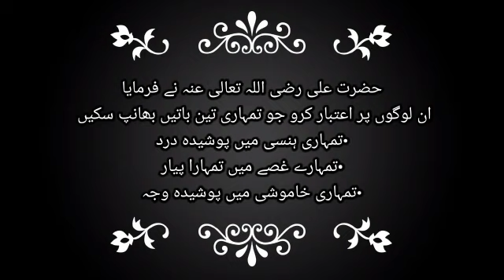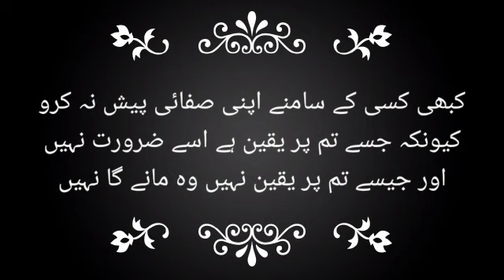Hazrat Ali Quotes | Hazrat Ali quotes in urdu | quotes in urdu Part 63 | Hazart Ali qol | اقوال زریں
Hazrat Ali R.A Heart touching quotes Part 63 | Hazrat Ali ke Aqwal | Hazrat Ali ka farman | quotes | umme Ahmad official

In this video Hazrat Ali Ke Aqwal | Hazrat Ali ka Farman | Urdu dp | Aqwal e zareen in Urdu
Hazrat Ali 14 Qoutes (Qol) to Sons _ Amazing Life Changing Quotes - حضرت علی کے اقوال
In this video you will listen to Best Hazrat Ali (RA) Qol in Urdu These Qol were taken from the books of Hazrat Ali We have selected the best call ( col ) of Hazrat Ali and brought them to you in this video this is very beautiful You can get Islamic guidance by reading these Urdu quotes of Hazrat Ali was also very skilled in Urdu poetry He also has many collections of poetry These instructive quotes can revolutionize your life
Who is Hazrat Ali history?
Alī ibn Abī Ṭālib (Arabic: علي بن أبي طالب‎; c. 600 – c. 28 January 661)  was a cousin, son-in-law, and companion of the Islamic prophet Muhammad. He ruled as the fourth rightly guided caliph from 656 until his assassination in 661. He is also one of the central figures in Shia Islam, is regarded as the rightful immediate successor to Muhammad and the first Imam by all branches of Shia Muslims. He is the son of Abu Talib and Fatimah bint Asad, the husband of Fatima, and the father of Hasan, Husayn, and Zaynab.

Todays Topic :- Hazrat Ali (ra) Qol in Urdu _ hazrat ali ke call ( col ) - حضرت علی کے اقوال
QUERIES SOLVED
Quotation | Quotes | Quites | Quotestagram | Quoteslife | Dailquotes | Quoted | Quotestoliveby | Quotesoftheday | Quote | Lovequotes | Adab | Aqwal | Lifequotes

Max Happiness
Hazrat Ali
Aazrat Ali Ke Aqwal E Zareen
In Urdu quotes hazrat Ali
Motivational Quotes
Precious Quotes
Precious Words
Holden Quotes
Golden Words
Quotes In Urdu
Urdu Quotes
aqwal E Zareen
Part 63
2022 quotation
2022 quotations
2022 quotes in urdu
2022 quotes hazrat Ali
hazrat Ali quotes 2022

اقوال زریں
اقوال زرین
اردوقول